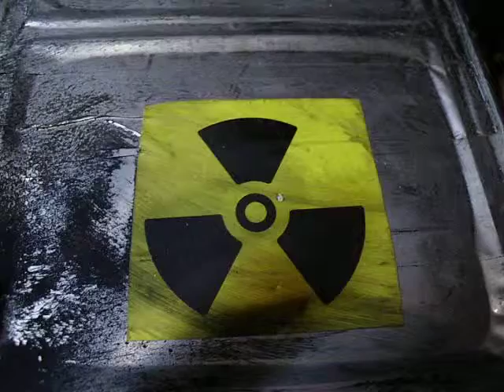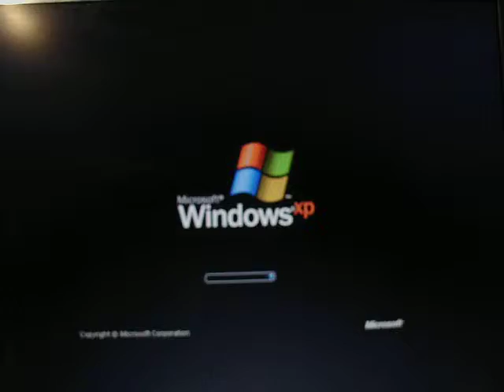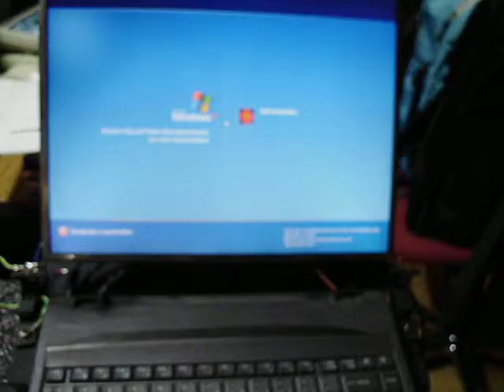Endzeit Laptop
Hab auf´m Sperrmüll ein altes Toshiba Tecra 8100 Laptop gefunden, was ich damit gemacht habe seht ihr in diesem Vid.